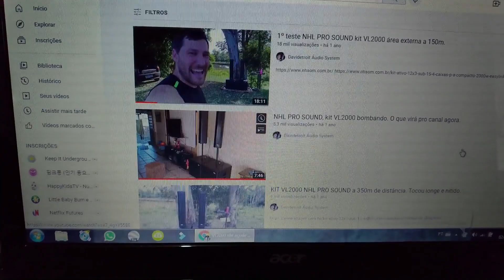Roubaram os fios e agora?